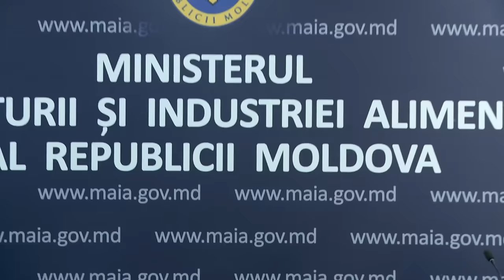Briefing de presă susținut de ministrul agriculturii și industriei alimentare, Vladimir Bolea